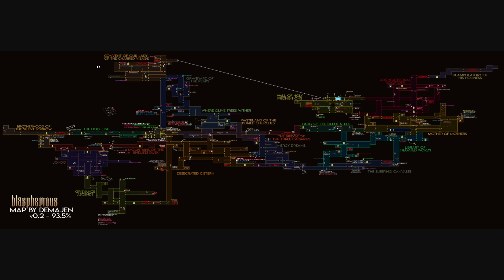{45} Let's Play Blasphemous - Can't Find the Shops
We're spending some time to collect some missing stuff.

Endscreen Music:
Blood And Steel by Alexander Nakarada